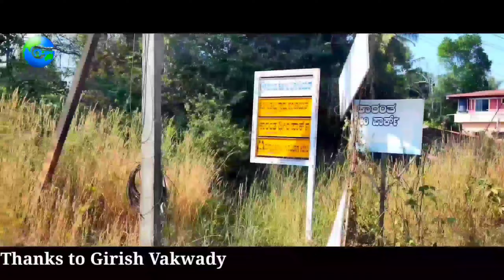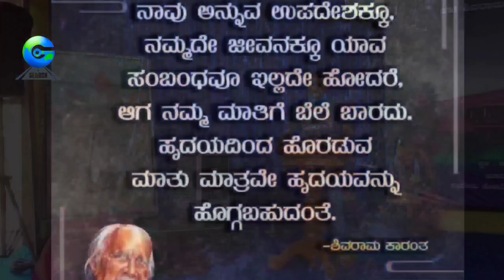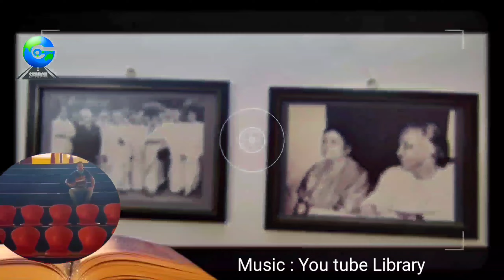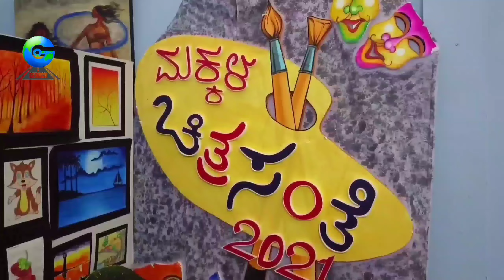ಡಾ ಶಿವರಾಮ ಕಾರಂತರ ಥೀಮ್ ಪಾರ್ಕ್ ಕೋಟ Kota Shivaram Karanth Theme Park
ಜ್ಞಾನ ಪೀಠ ಪ್ರಶಸ್ತಿಗೊಂದು ಘನತೆ ತಂದ ಶಿವರಾಮ‌ಕಾರಂತರ ಹುಟ್ಟೂರಲ್ಲಿ ಅವರ ಹೆಸರಿನ ಥೀಮ್ ಪಾರ್ಕ್ ಇದ್ದು ಅವರ ಸಾಧನೆಯನ್ನ ನಿರಂತರ ಪಸರಿಸುವ ಉದ್ದೇಶದಲ್ಲಿ
ಕೆಲಸ ಮಾಡುತ್ತಿರುವ ಈ ಕ್ಷೇತ್ರದ ದರ್ಶನ ನಮ್ಮನ್ನು ಸಾರಸ್ವತ ಲೋಕದ ಪರಾಕಾಷ್ಟೆಗೆ ಕೊಂಡೊಯ್ಯುವುದರಲ್ಲಿ ಅನುಮಾನವಿಲ್ಲ ...ಒಮ್ಮೆ ಭೇಟಿನೀಡಿ ಕಾರಂತರ ಒಡನಾಟದ ಅನುಭವಪಡೆದು ಬನ್ನಿ.